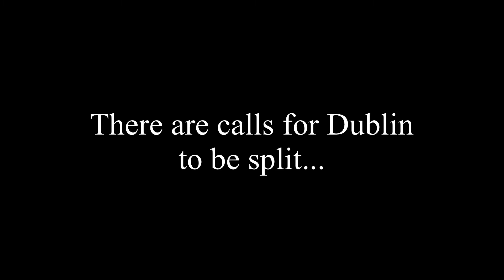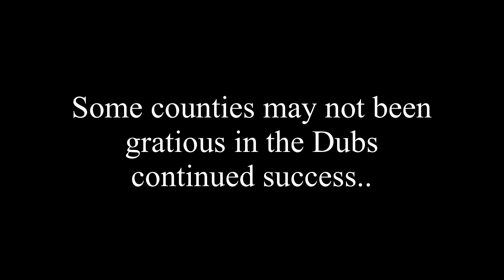GAA STAR DEAN ROCK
Dubs star Dean Rock spoke to FM104 news this week head of their six in a row dream.
He speaks about team friendship, training and missing the crowd.

Video Journalist Alison O'Reilly
FM104 news